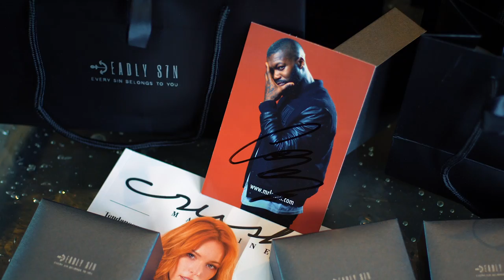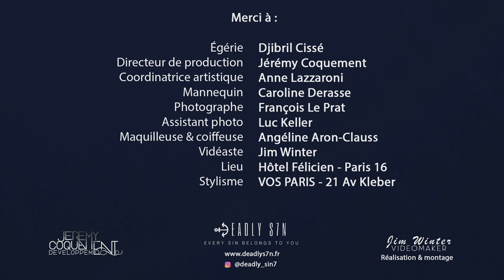DeadlyS7N & Djibril Cissé by Jim Winter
Production : Jérémy Coquement Développement